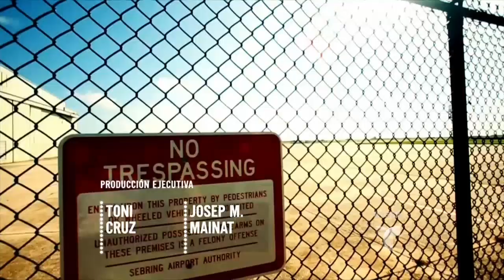Así comenzó el viaje hacia El Hangar de Yo Soy El Artista (VIDEO)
53 finalistas llegaron luego de las audiciones hasta la siguiente eliminación en busca de convertirse en el artista más famoso del medio.